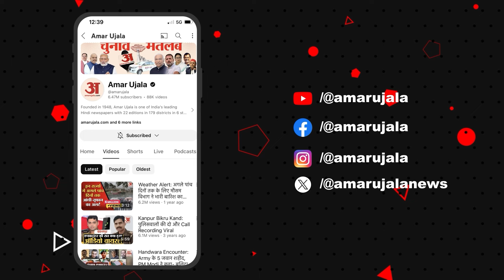Bangladesh Crises: बांग्लादेश मामले पर महंत राजू दास का बड़ा बयान, Ayodhay में किया विरोध प्रदर्शन